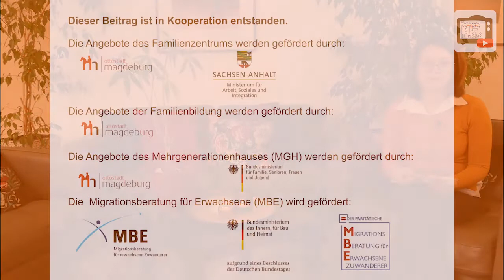امروز نیز برای شما اخبار جدید کرونا را ارائه می دهیم.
دوستان عزیز فامیلین هاوس،

امروز نیز برای شما اخبار جدید کرونا را ارائه می دهیم. ما بار دیگر آخرین آیین نامه ها و مصوبات دولت های فدرال و ایالات را به صورت خلاصه بیان خواهیم کرد.
این قوانین از تاریخ 8 مارس 2021 معتبر هستند.